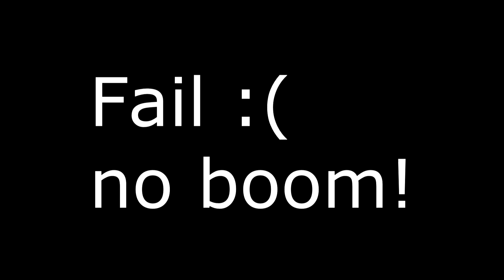Weco Raketen " Indianapolis , Targa, Cobra etc" - Rockets / Silvesterstimmungsvideo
Weco Raketen , von Aldi oder Lidl ! ich hoffe euch gefällts :D - Arena of Rockets, El Dorado, Tango , Kaisers , Tengelmann